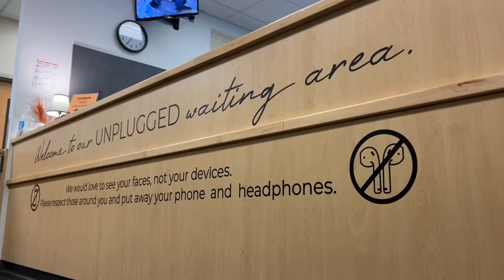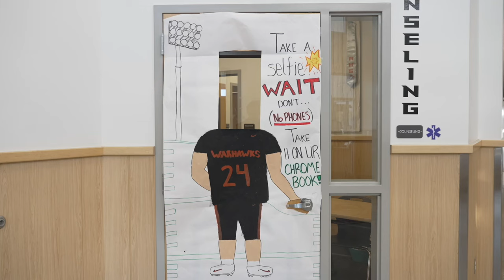How the 'no cell phones in class' policy is going for Vallivue School District students